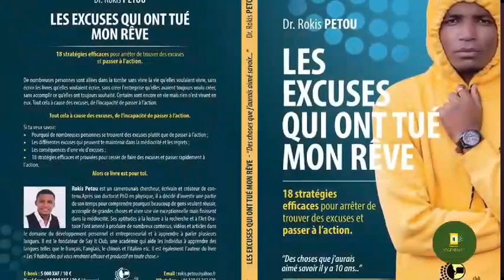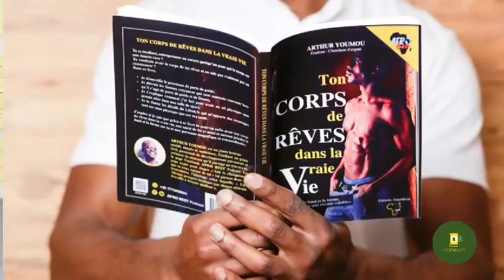Fais ceci et tu deviendras un véritable EXPERT dans ton domaine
Fait ceci et tu deviendras un véritable EXPERT dans ton domaine

MINAKANOOOO